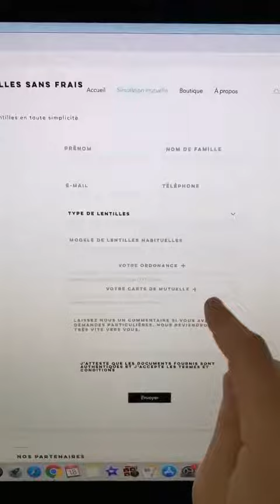JEREMSTAR 24H STORY INSTAGRAM - 18 Avril 2020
Revivez en intégralité les Story de Jeremstar le 18 Avril 2020 - Pour plus de story consultez notre playlist

Bon visionnage :)